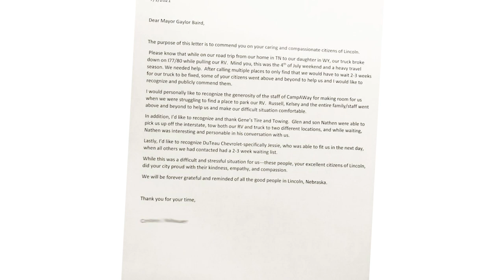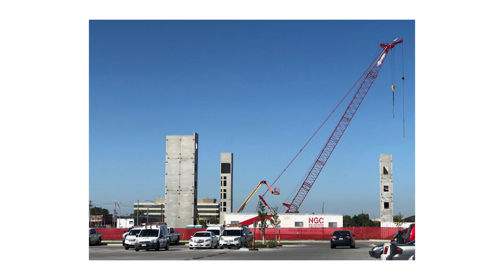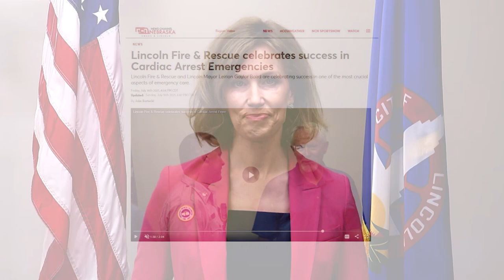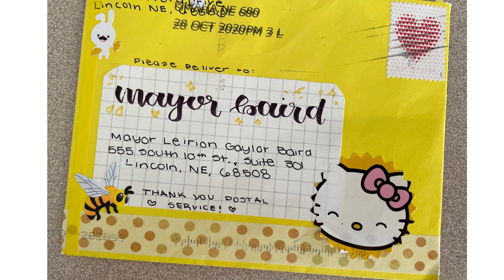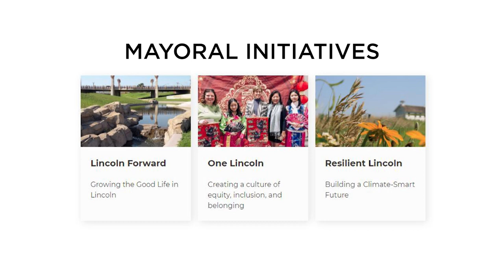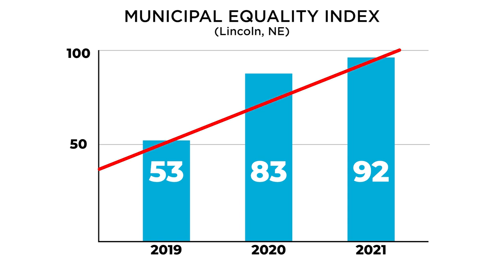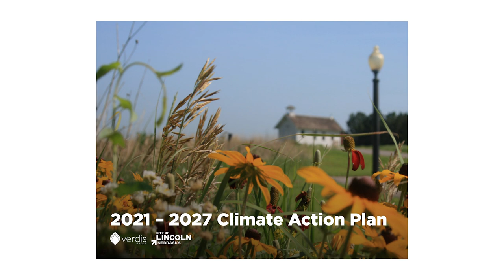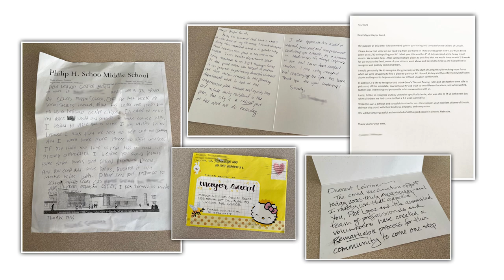State of the City 2021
Lincoln Mayor Leirion Gaylor Baird presents the 2021 State of the City.